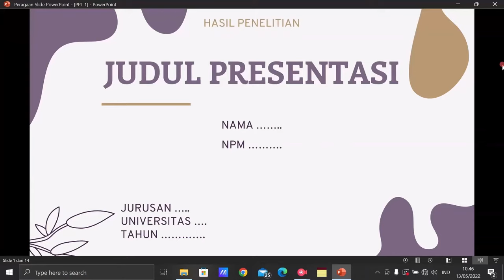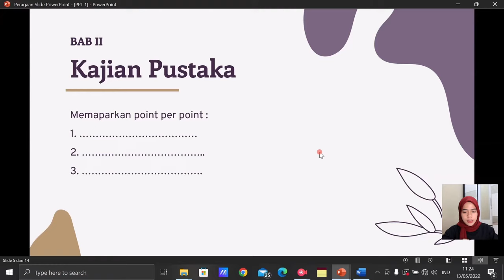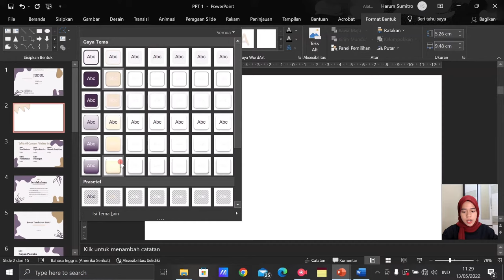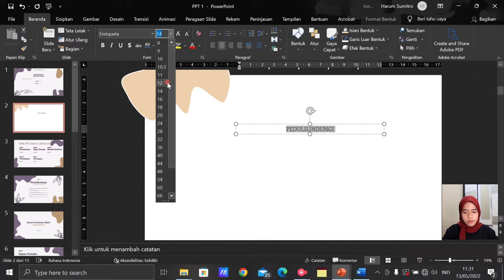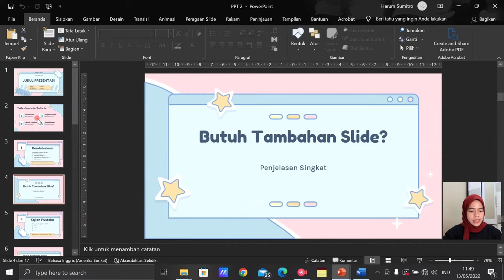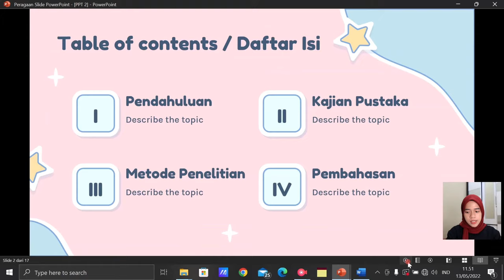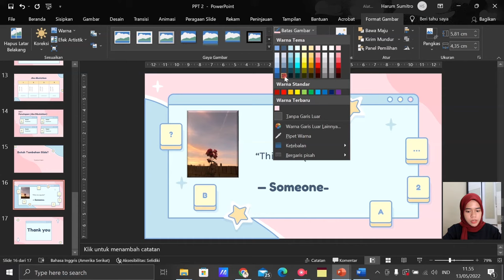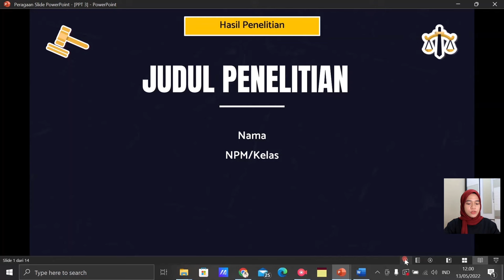REKOMENDASI TEMPLATE PPT + TUTORIAL MEMBUAT PPT UNTUK PEMULA || FREE TEMPLATE || POWER POINT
Assalamu'alaikum, hai gais.
Divideo kali ini aku kasih tutorial dan template power point free untuk presentasi sidang proposal, skripsi, tugas kampus/sekolah bahkan untuk kepentingan organisasi.
(NOTE : Videoku tersedia dg kualitas 1080p / HD)

BTW
Template ini TIDAK UNTUK DIPERJUALBELIKAN ❌
Template ini TIDAK DIPERKENANKAN UNTUK DIDISTRIBUSIKAN ❌
Template ini TIDAK UNTUK COMMERCIAL USE  ❌
HANYA UNTUK DIGUNAKAN SECARA PRIBADI!!
Link Download Template PPT :
1. PPT Pertama
2. PPT Kedua
3. PPT Ketiga

FYI aku buka jasa editing untuk file skripsi, makalah atau tugas-tugas lain,
Editing disini bisa dari
- Pembuatan nomor halaman ;
- Pembuatan daftar isi ;
- Pembuatan daftar gambar ;
- Pembuatan daftar tabel ;
- Pembuatan daftar pustaka ;
- Merapihkan file di word ;
- Membuat tabel ;
- Membuat ppt, dll.
Untuk harga terjangkau banget, yang berminat bisa langsung email atau dm ke instagram aku aja, thank you♡

@harumms_ (Instagram)